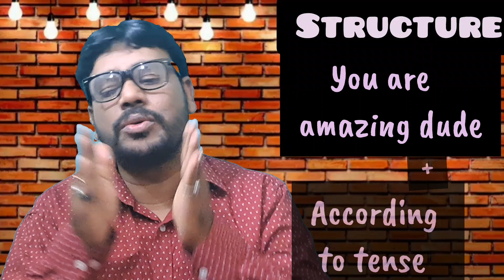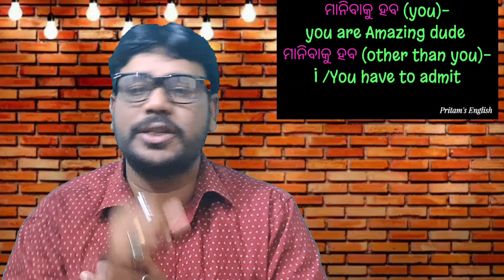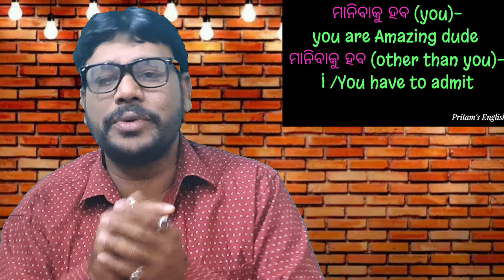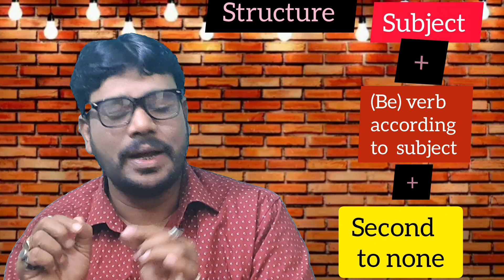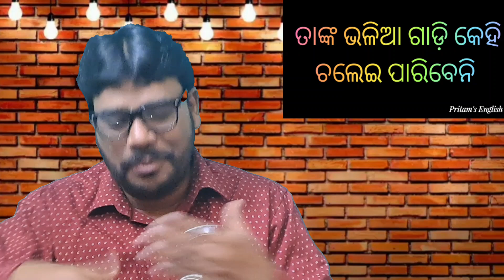Spoken English Formula part-38